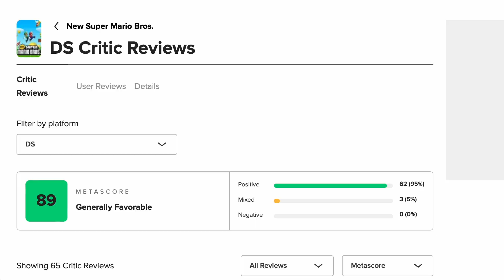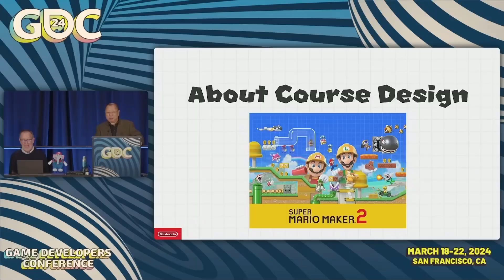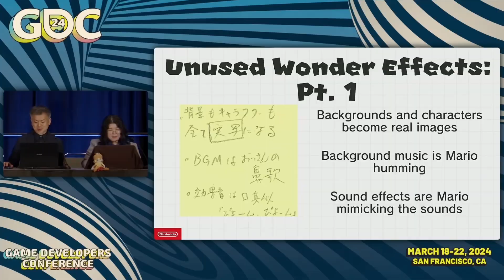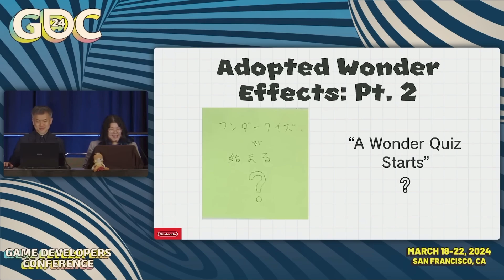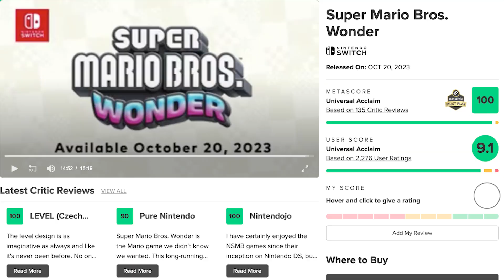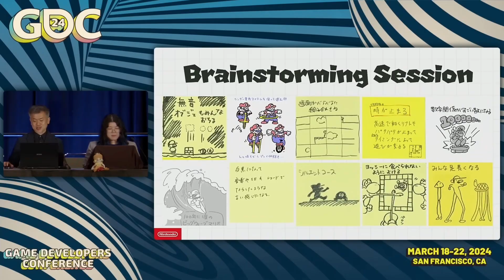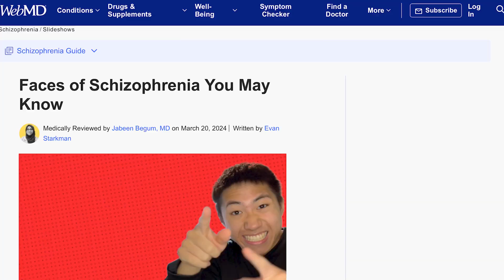Growing Up Yet Staying Young: Super Mario Bros. Wonder Review/Retrospective - DonovanDud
After smoking some strange substances Donovan goes on a trip of a lifetime to review his journey of Super Mario Bros. Wonder.